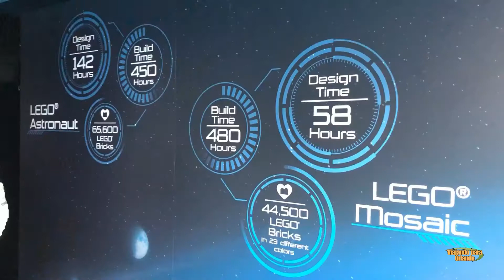Astronauta de LEGO pousa no Legoland Florida Resort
Para comemorar a celebração do lançamento histórico do rover Mars Perseverance 2020 da NASA, uma exposição de outro mundo pousou no LEGOLAND Florida Resort. Este modelo de astronauta LEGO em tamanho real é composto por quase 66.000 peças de LEGO!